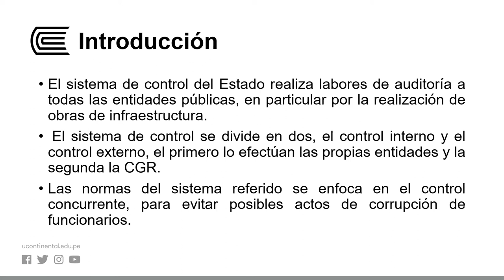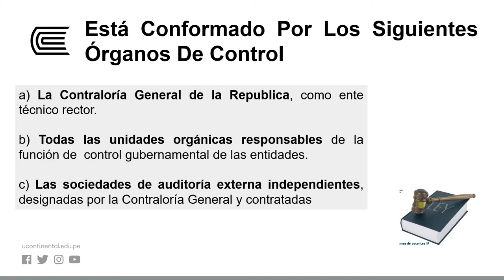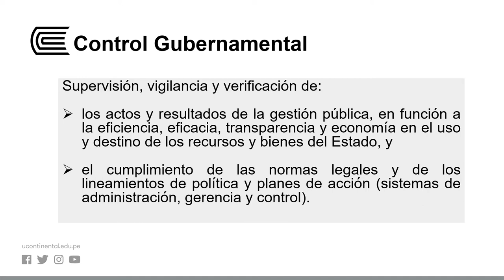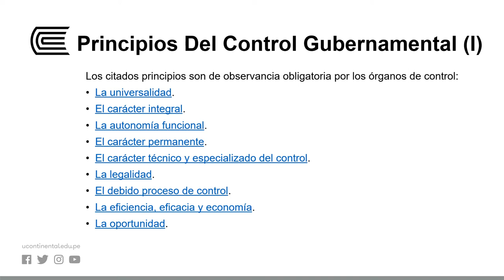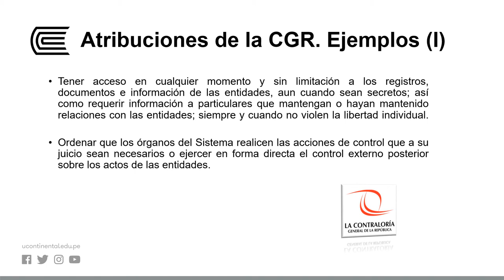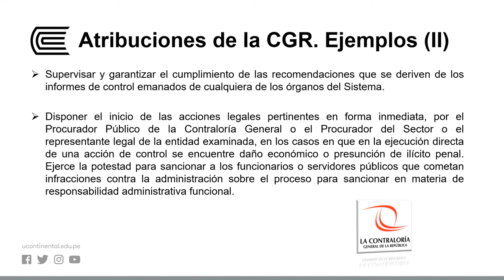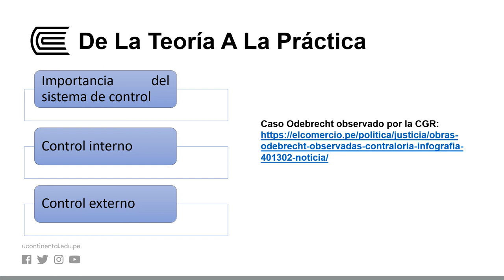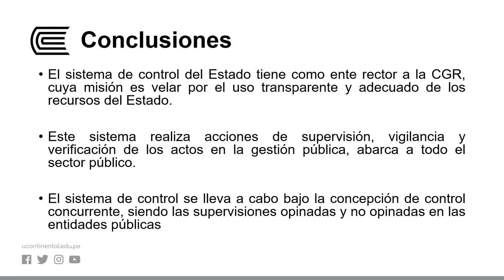El Sistema Nacional de control